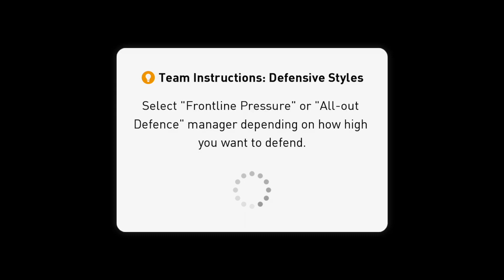PES2018: แนะนำวิธีเอาชนะระดับตำนานใน Master Challenge (Tip Win Legend Mode )